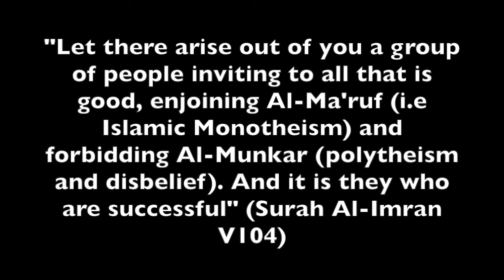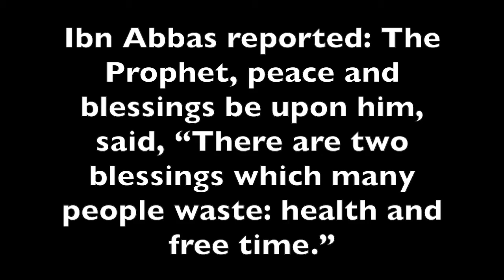UKIMY Walsall Trailer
UKIM Youth Walsall is an energetic and innovative youth organisation. UKIM Youth aims to equip young Muslims with the tools necessary to be productive and valued members of society. Our main development areas are Deen, Education, Life Skills and Community Development. Some of our activities include: Weekly Study Circles, Weekend Sports Activities, Annual Residential, Fund Raising Events, Public Awareness Projects, Night Programmes and Community Outings.